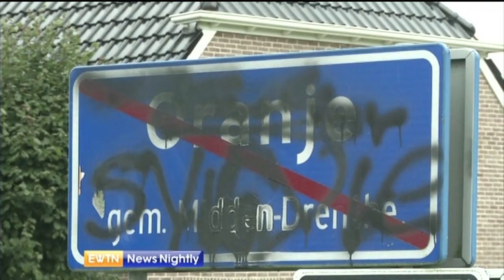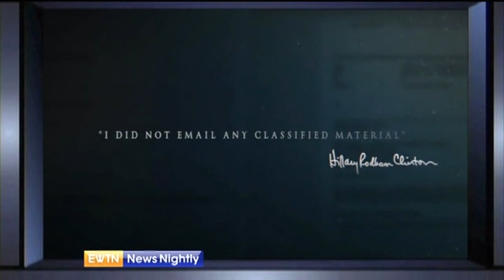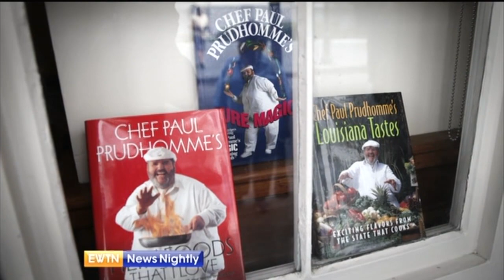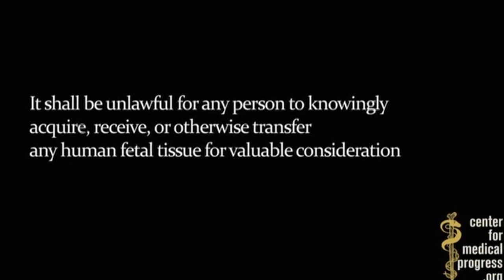EWTN News Nightly - 2015-10-12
Twin suicide bombings in Turkey kill nearly a hundred people – Jason Calvi reports with the government’s investigation. What does the scramble for a House Speaker mean for the GOP party? – We’re joined by Washington Examiner’s Jim Antle to discuss. The Bishop of Pensacola-Tallahassee Diocese celebrates Mass to open the cause of The Martyrs of La Florida Missions – we hear from the cause’s Vice-Postulator. Thousands turned up at Planned Parenthood clinics this weekend to protest their work - Susan B. Anthony List’s Marjorie Dannenfelser breaks down the latest on the fight to defund the abortion provider.